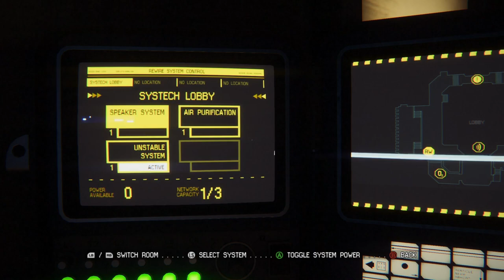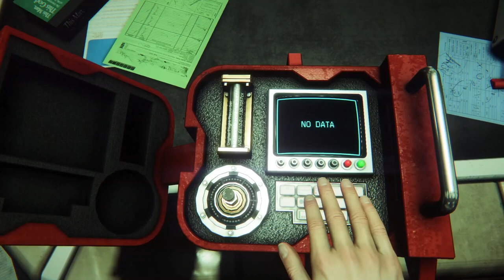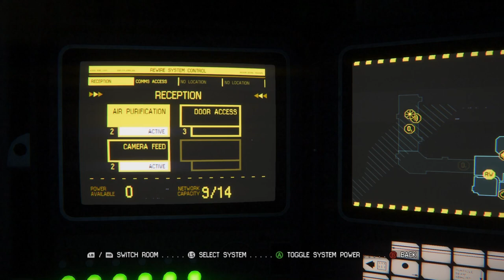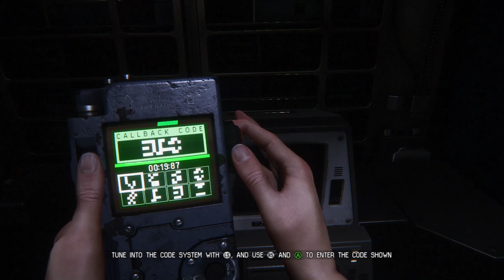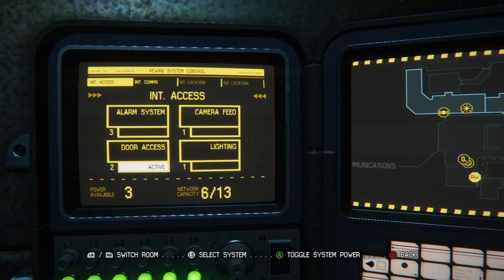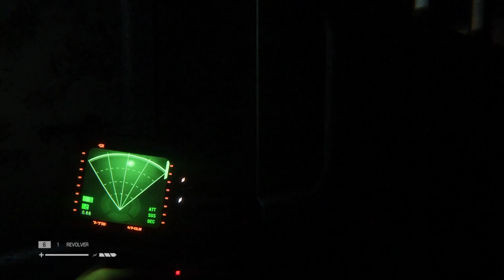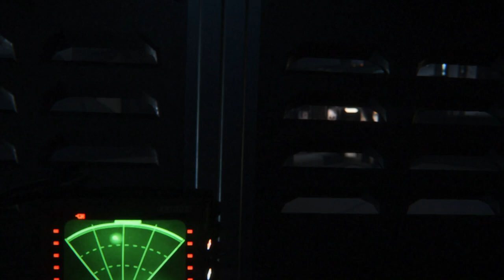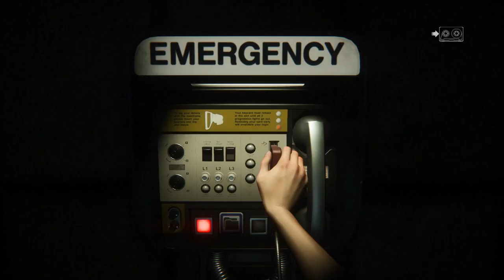ALIEN: ISOLATION | Part 2: Encounter [No Commentary]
Ripley finds the Nostromo's flight recorder, and discovers that the Working Joe's aren't as helpful as they seem. But something much more deadlier is on board the station...